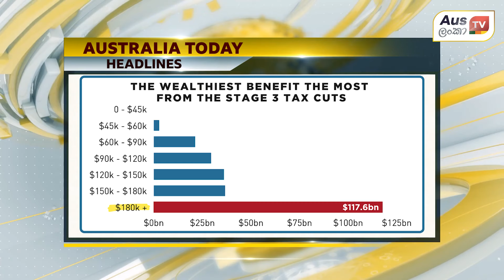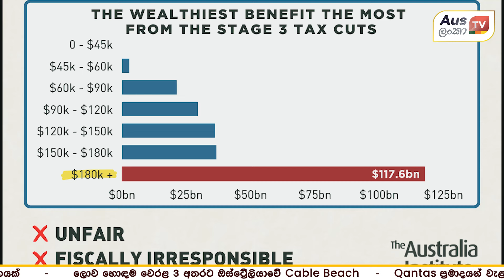ඔස්ට්‍රේලියාවේ තාවකාලික වීසා හිමියන්ට ෆෙඩරල් රජයෙන් පණිවුඩයක්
ඔස්ට්‍රේලියාවේ තාවකාලික වීසා හිමියන්ට ෆෙඩරල් රජයෙන් පණිවුඩයක් / ඔස්ට්‍රේලියාවේ හොඳම රැකියා 10 නම් කෙරෙයි ... විස්තර අද Australia Today වෙතින්...